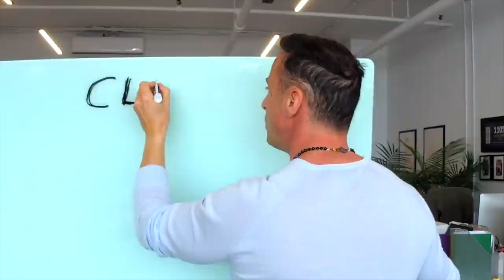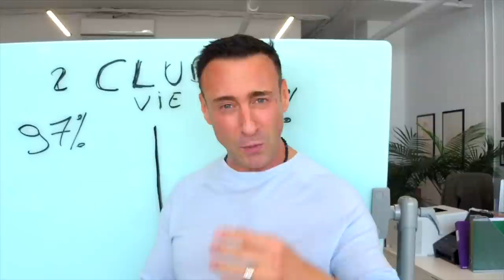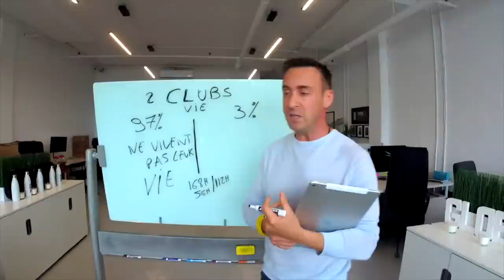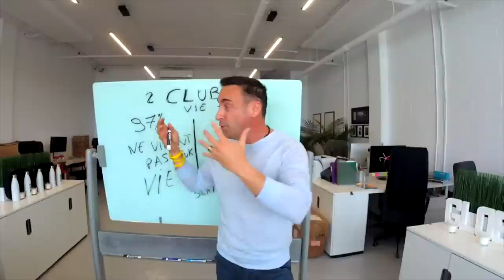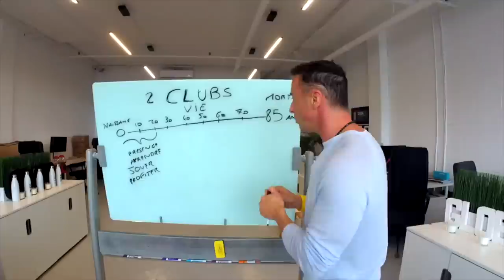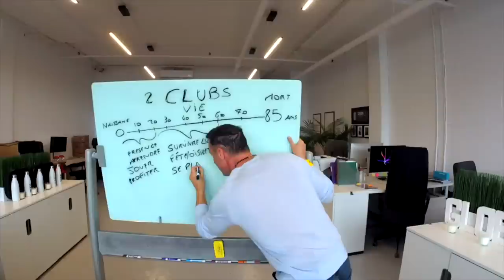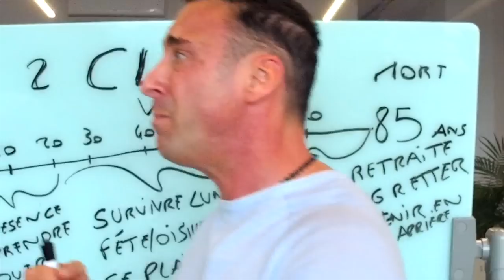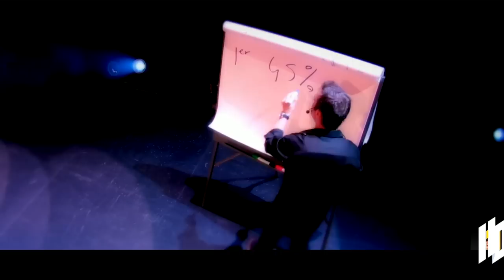Comment vivent 97% des gens I Franck Nicolas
Avons-nous vraiment le choix dans la vie ?
Est-ce la chance qui est à l'origine des grandes réussites ?
Franck Nicolas dans ce nouveau direct, vous livre quelques éléments de réflexions.

Découvrez l'agenda 110, l’outil stratégique indispensable pour planifier vos projets et vivre à 110%